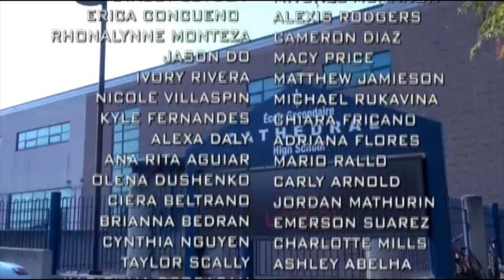CHSTV News - Wed. May 23, 2018